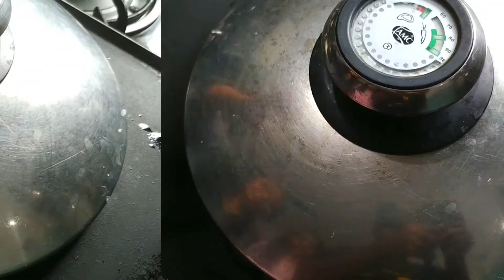उपवास डोसा | Instant Bhagar Sabudana Dosa | वरई डोसा | Upvasacha Dosa | With Instant Coconut Chutney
Crispy Bhagar Sabudana dosa is a perfect recipe for Fast/Upvas. With Instant Coconut Chutney.

INSTANT BHAGAR SABUDANA DOSA INGREDIENT :

2 CUPS BHAGAR/VARAI

1 CUP SABUDANA

6 GREEN CHILLIES

1 INCH GINGER

HALF CUP ROASTED PEANUT POWDER

COCONUT CHUTNEY :

HALF CUP CHOPPED OR GRATED COCONUT

1 INCH GINGER

2 GREEN CHILLIES

If You Want To Share Any Recipe With Us